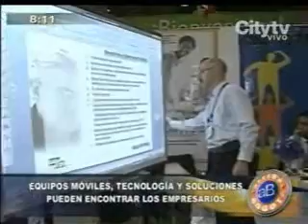FERIA TECNOLOGICA ARRIBA BOGOTA MAR 11.wmv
easyFairs® TIC&INTERNET, la feria especializada en soluciones en tecnologías de información, comunicación e Internet, reúne a los proveedores con sus clientes potenciales de todos los tamaños y sectores económicos, el evento se lleva a cabo en el centro de convenciones de Compensar y se espera la asistencia de 2.500 visitantes profesionales compradores potenciales-.